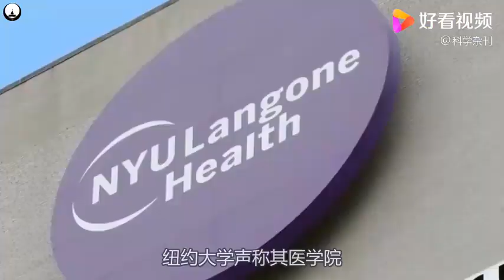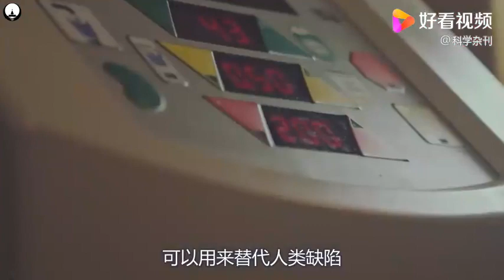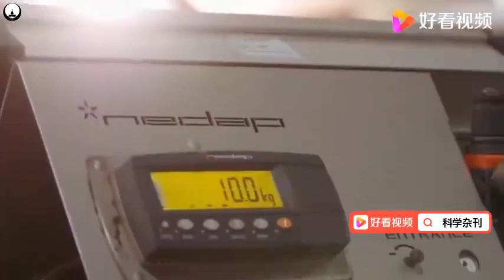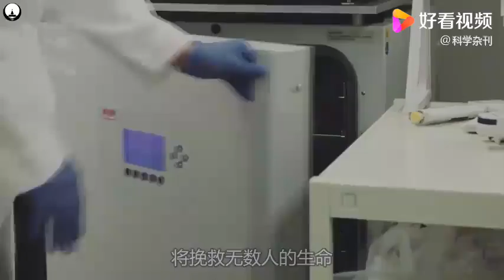猪肾成功植入人体，54小时未见排斥反应，器官移植时代即将到来？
猪肾成功植入人体，54小时未见排斥反应，器官移植时代即将到来？,本视频由科学杂刊原创提供,24次播放,好看视频是由百度团队打造的集内涵和颜值于一身的专业短视频聚合平台